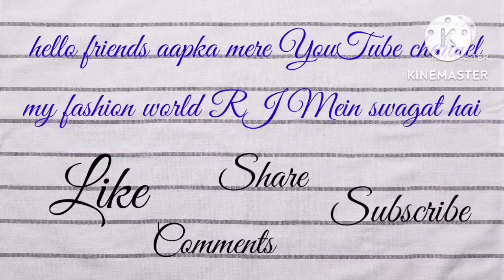Winter Top and Plazzo Collection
Hello Friends Aapka Mere YouTube channel My Fashion World RJ May Swagat Hai Aaj ki is Video Mein Aapka liye Winter Top and Plazzo Collection lekar I hun